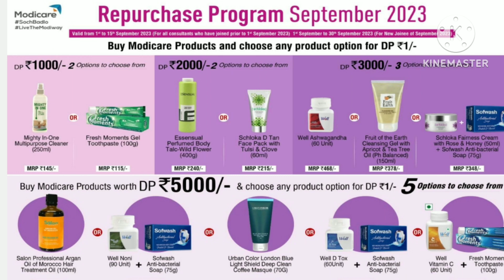Modicare new offer September 2023 | modicare month offer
Modicare new offer